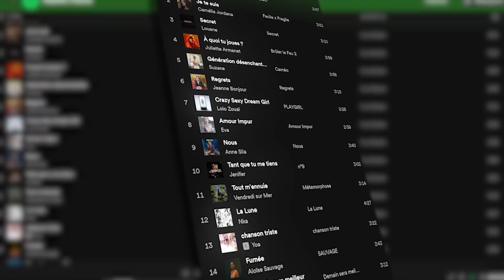TARTINE DE VIE avec Juliette Armanet, Chilla et Aloïse Sauvage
Le retour de Tartine De Vie ! Quelle joie d'accueillir 3 artistes musicales incroyables : Juliette Armanet, Chilla et Aloïse Sauvage ❤️

J'espère que vous passerez un doux moment avec nous 🥰

Un énorme merci à Spotify pour le soutien !
Si vous voulez découvrir des artistes féminines incroyables

Bisous ❤️

La Team :

RÉALISATION
Juliette LEIGNIEL

CAMÉRA
Juliette LEIGNIEL
Sarah VEYSSEYRE
Maëla GOUSSEN

SON
Thibault PAOLI

MONTAGE
Gildas GUEVEL

MIX SON
Thibault PAOLI

ÉTALONNAGE
Juliette LEIGNIEL

GÉNÉRIQUE VISUEL
Esquimaupêche